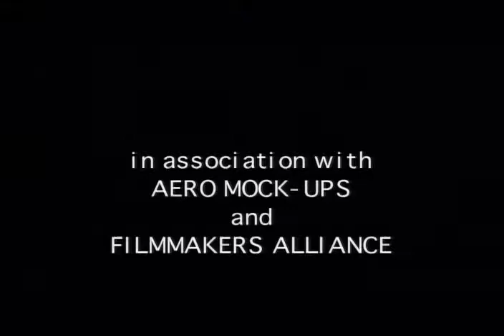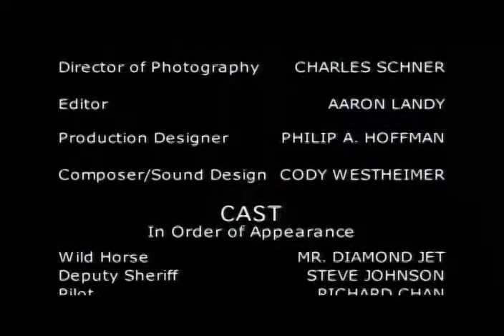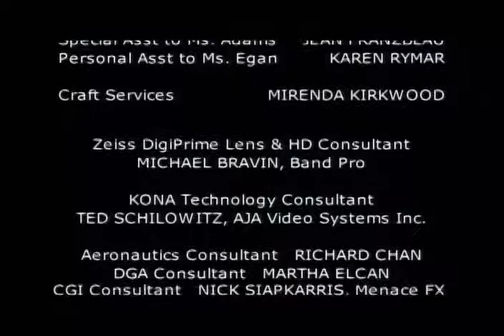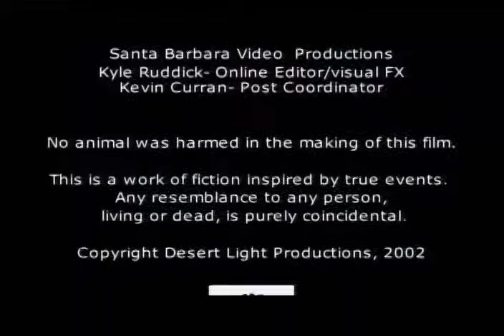Susan Egan in "Falling. In Love" (short) 2002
SusanEganOnline.com